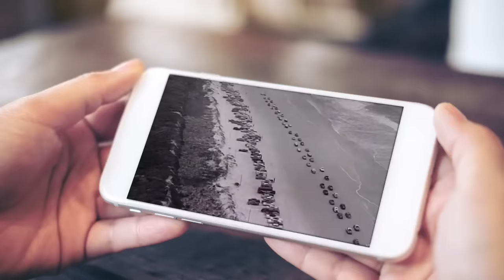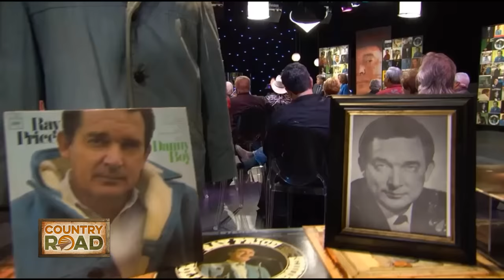David Ball "Invitation to the Blues"